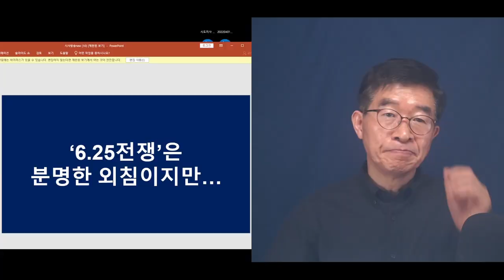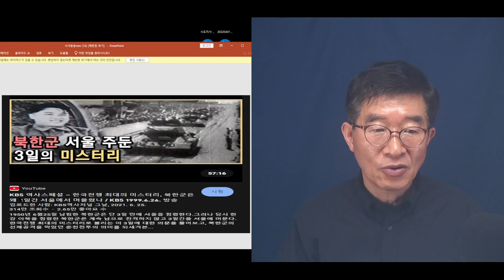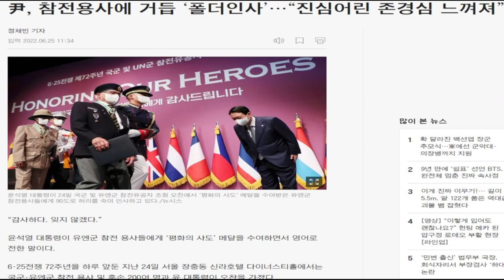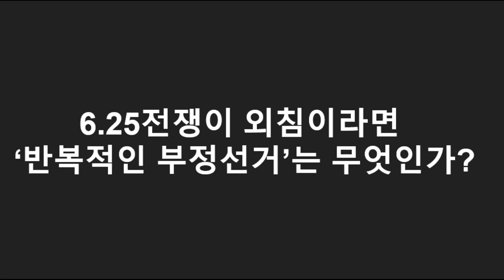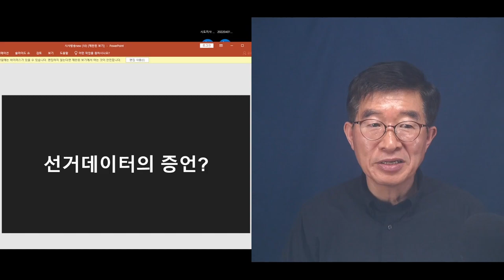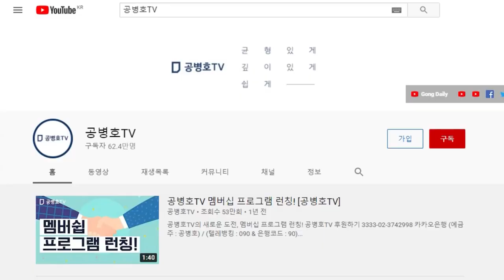"언제쯤 정신차릴까" / 나라가 거의 벼랑끝까지 갔었는데도 불구하고 / 하여튼 위기에 무덤덤한 사람들에 두손두발을 다 든다 [공병호TV]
Bitcoin : 3MTW849AkP2ftLeSK2teZHMmzLu7Z83s9U